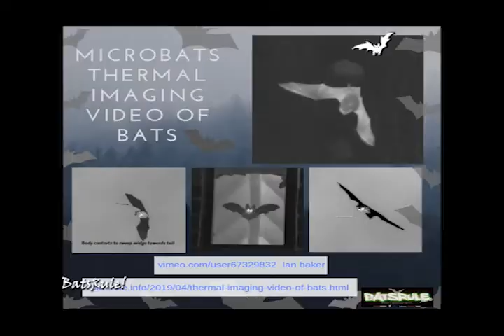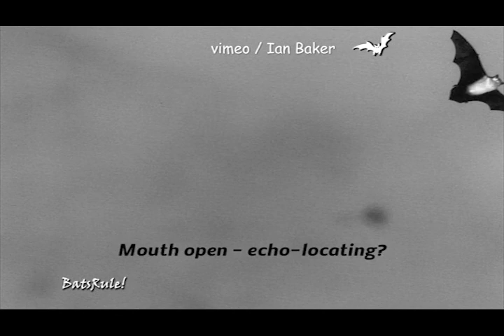Microbats | Thermal imaging video of Bats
▼READ DESCRIPTION▼👀

🐾 Bats_Rule! there's a reason why they do…